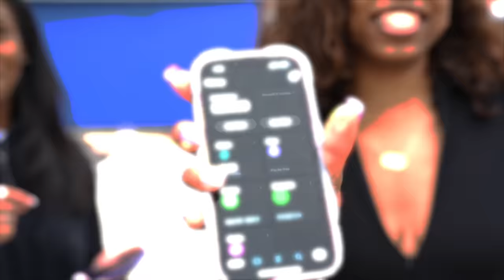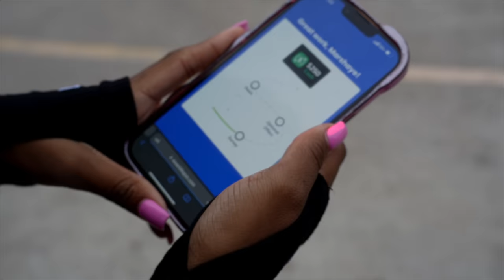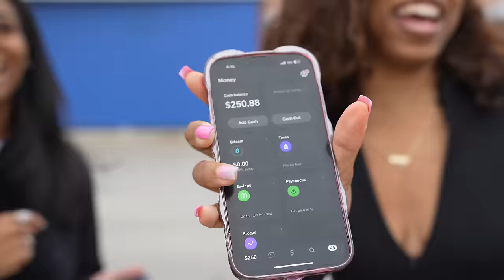CUH-TING People In The Hood!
🦋LEX IG: @lexxiam